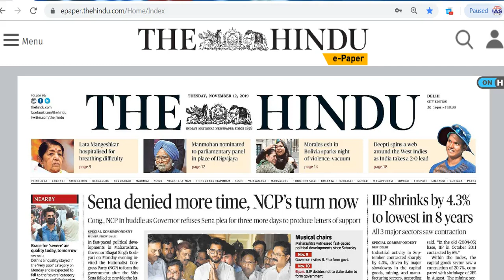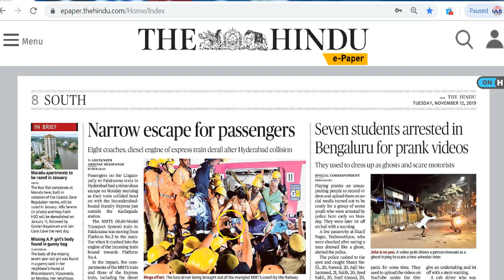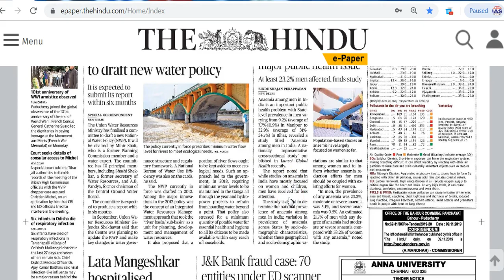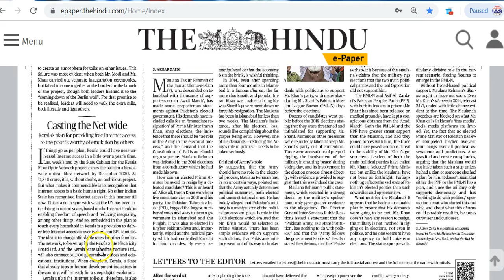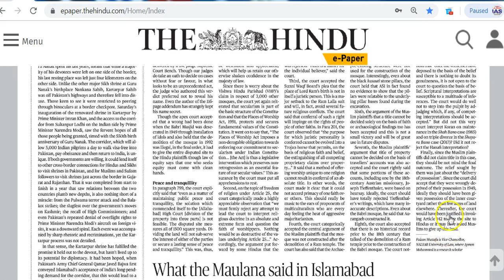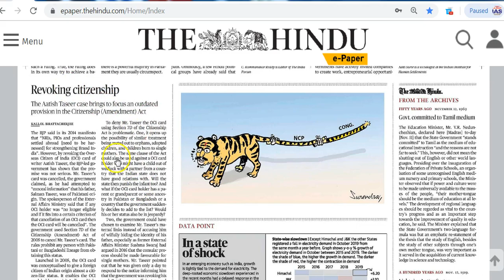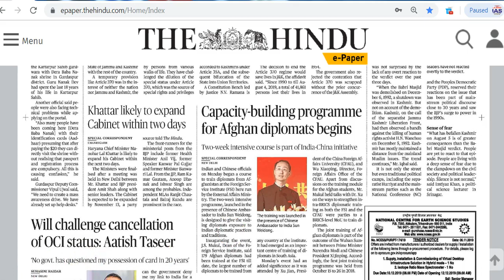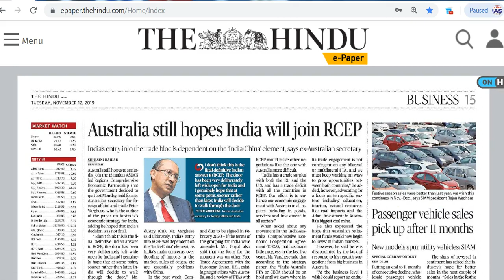IAS Daily CurrentAffairs2019 | The Hindu Analysis by Mrs Bilquees Khatri (12 November 2019)